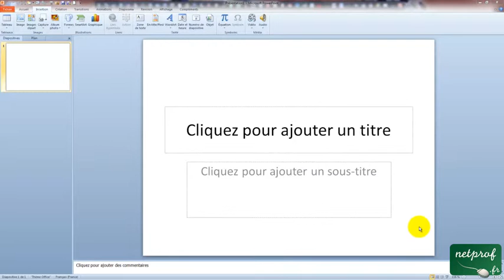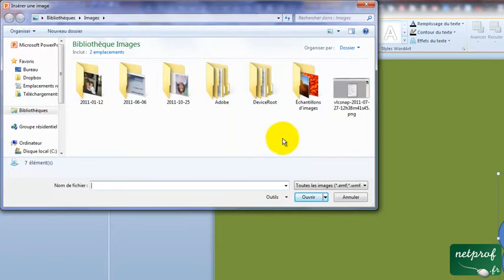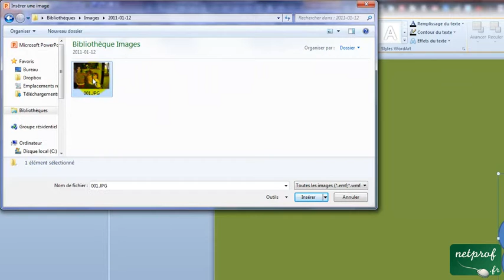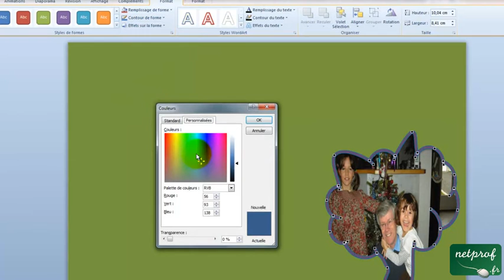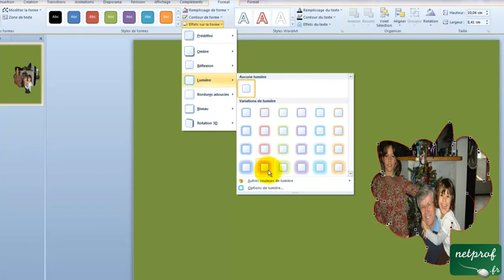PowerPoint 2010 : Insérer une forme